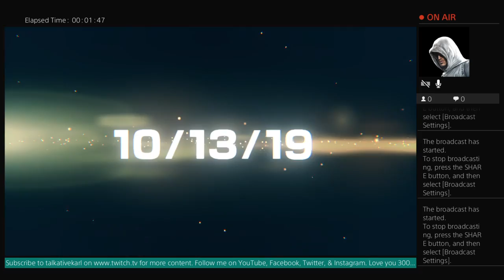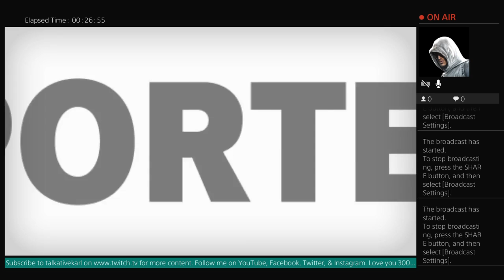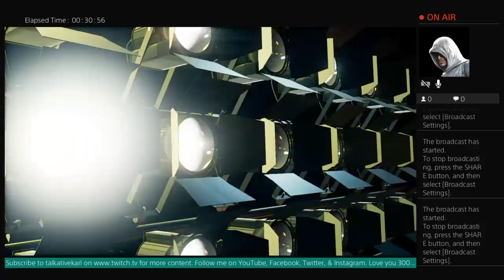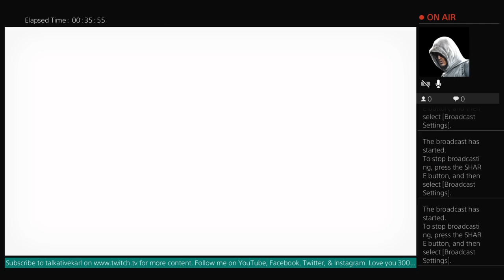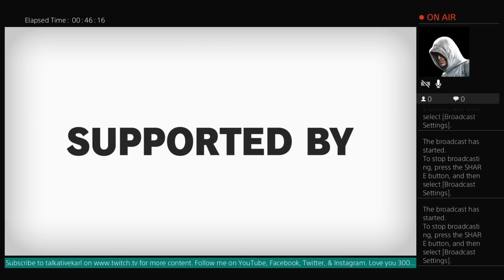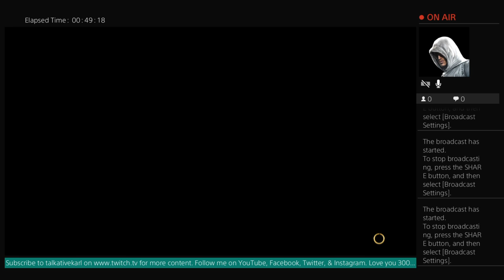Street Fighter 5 gameplay part 1 - Ryu arcade mode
(Didn't edit at towards the final boss. You can skip through to the end. Apologies.)